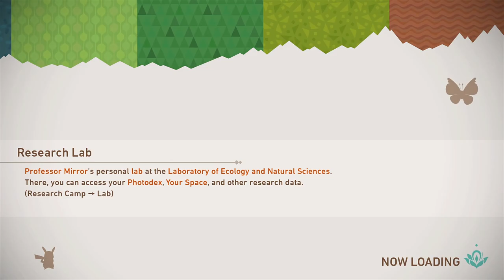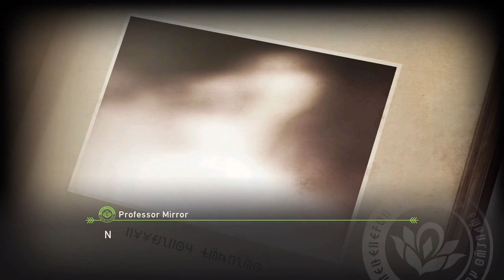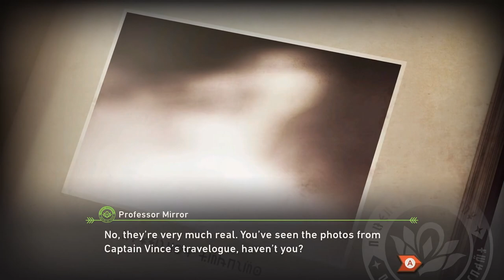New Pokémon Snap (Nintendo Switch) - 01 - Tutorial, Park Day Lvl1 Lvl2, Night lvl1 (Playthrough)